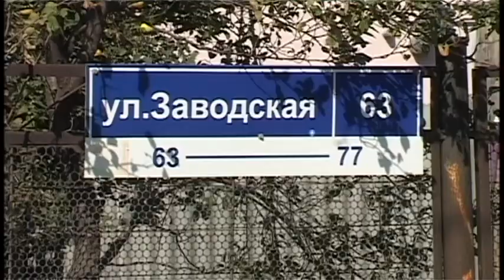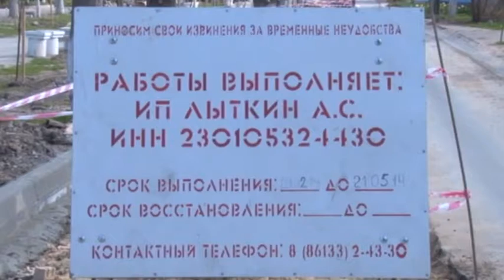Новости "Анапа Регион" от 24 декабря 2014 года